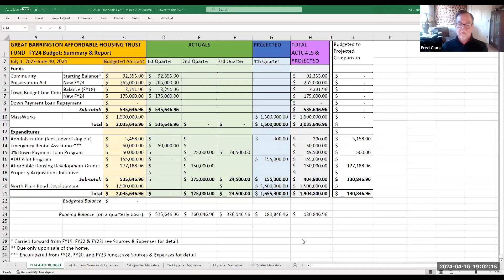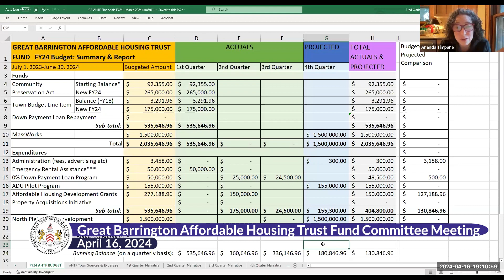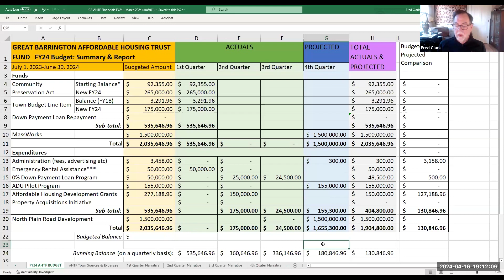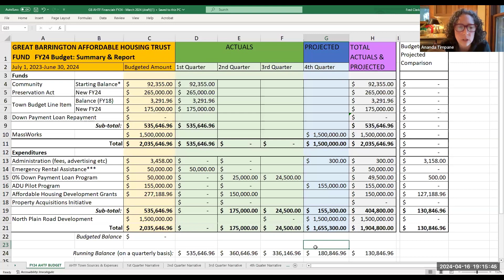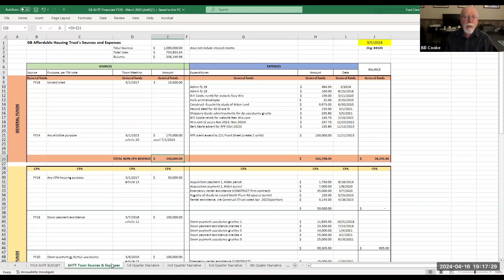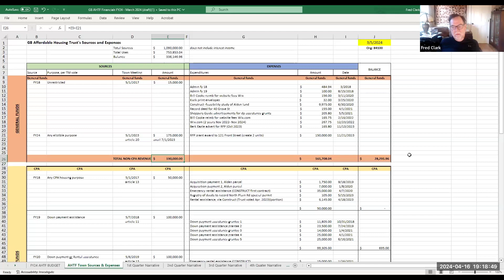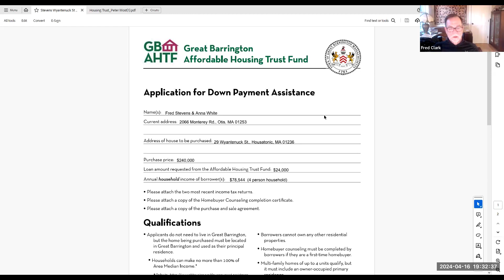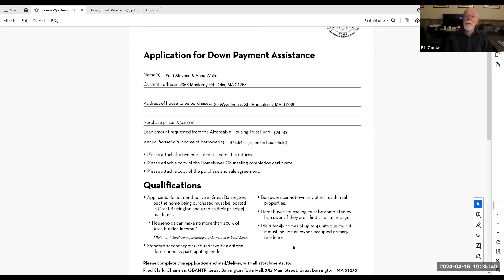Great Barrington Affordable Housing Trust Fund Meeting, April 16, 2024